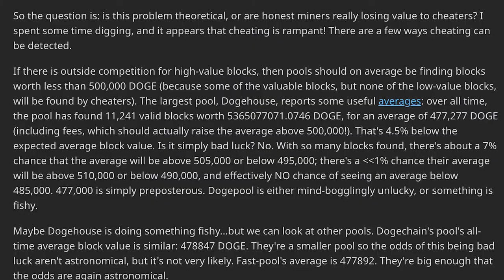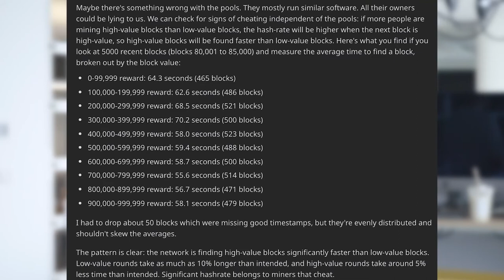Doge: Random In Peace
Dogecoin has been around for a long time. You’ve probably heard about the Jamaican bobsled team or NASCAR fundraisers.

But you might not know about something that happened back in 2014, when an exploit enabled those in the know (like f2pool) to mine a bigger share of high-value blocks. Here's the story.